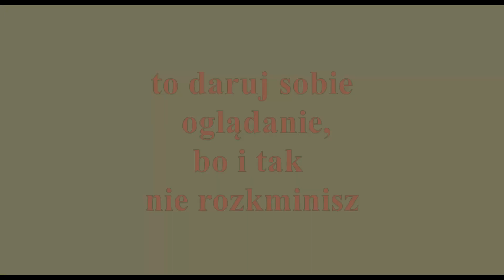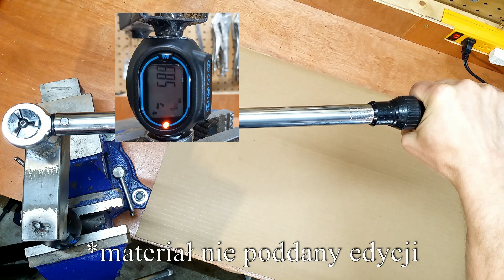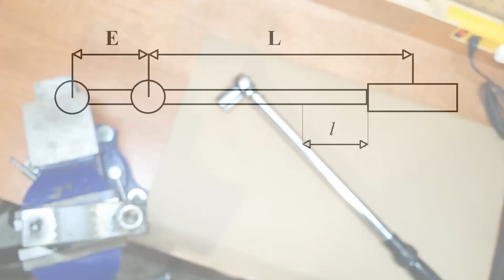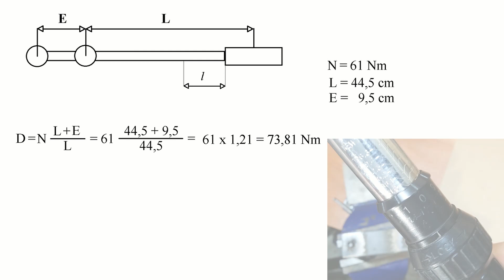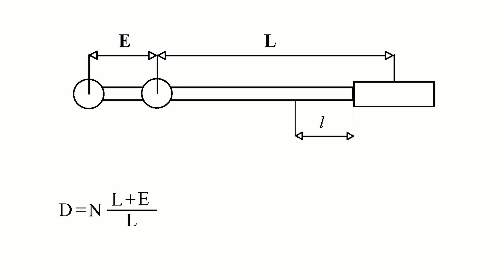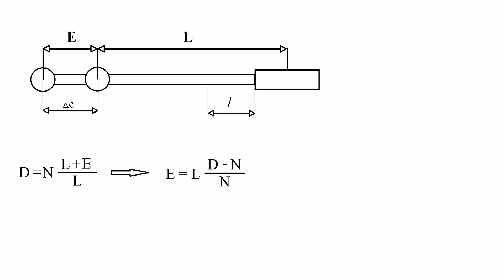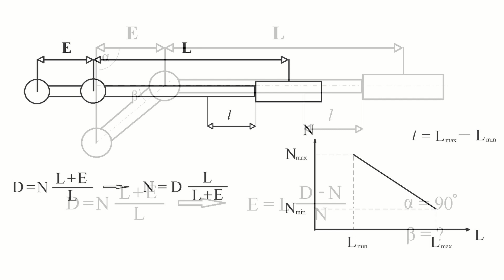Klucz dynamometryczny. Liczenie momentu siły przy zastosowaniu przedłużeń klucza.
Wzory na wyliczenie momentu siły i długości przedłużenia.

Proszę zwrócić uwagę, że @7:52 wyniki podane dla L1 i L2 zostały zamienione. Błąd powstał przy spisywaniu równań z brudnopisu na ekran komputera. Za powstały błąd przepraszam.